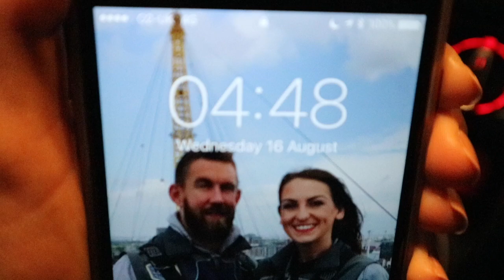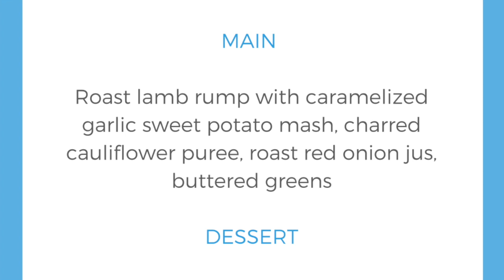DAY IN THE LIFE AS A PT | COUPLES COME DINE WITH ME | STRENGTH SESSION FOR RUNNERS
See what I get up to as a PT...

When James and I hosted a couples come dine with me...

And a Strength Session at the gym.